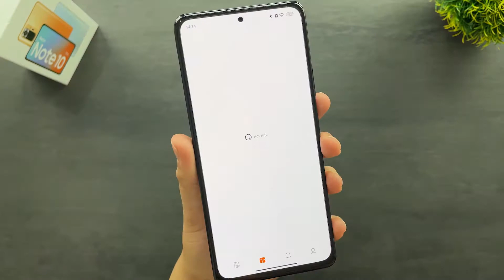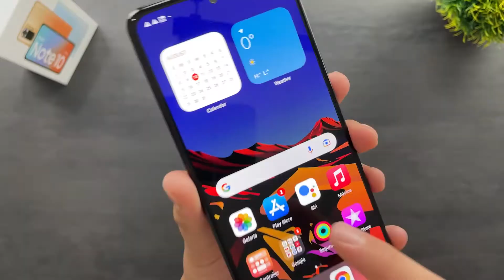TRANSFORME seu Redmi Note 10 PRO com o TEMA de IOS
Redmi Note 10 Pro